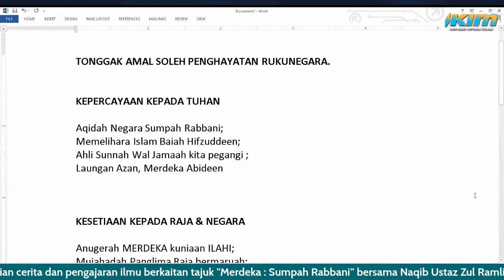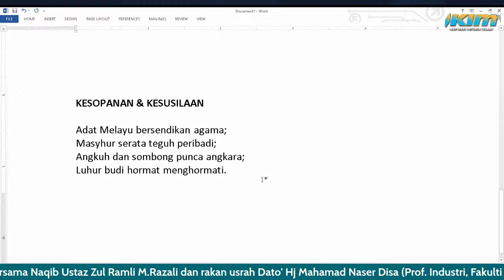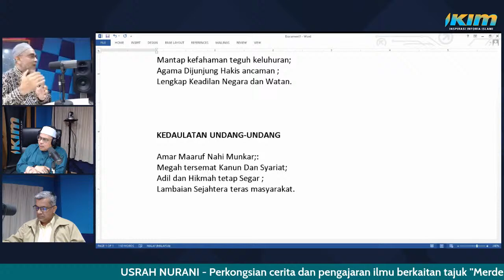USRAH NURANI - "Merdeka : Sumpah Rabbani"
USRAH NURANI - Perkongsian cerita dan pengajaran ilmu berkaitan tajuk "Merdeka : Sumpah Rabbani" bersama Naqib Ustaz Zul Ramli M.Razali dan rakan usrah Dato' Hj Mahamad Naser Disa (Prof. Industri, Fakulti Undang-undang & Hubungan Antarabangsa UniSZA) dan Mejar (B) Mohammad Qayyum Badaruddin (Penulis dan Penerbit Buku). Dikendalikan oleh Syafiq Salleh dan Mona Jasman.